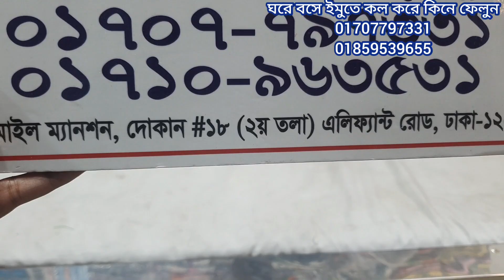আবার ভয়ংকর অফার😍আগের চেয়ে গরজিয়াছ কাজ করা পার্টি থ্রি পিস কিনুন।most gorgeous party three piece bd